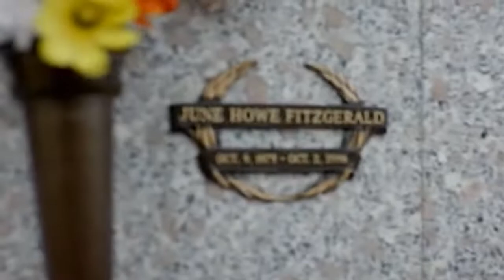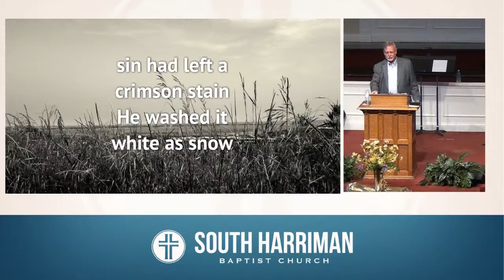July 26, 2020 - South Harriman Baptist Church Live Stream